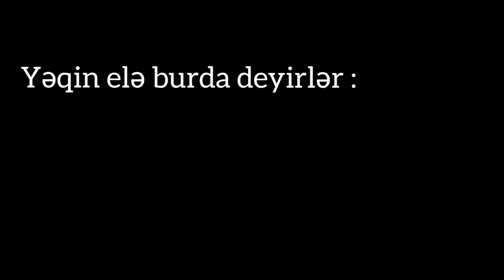Veysəllidə Çalınan Sonuncu Toy.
Füzuli rayonu Yuxarı Veysəlli kəndi